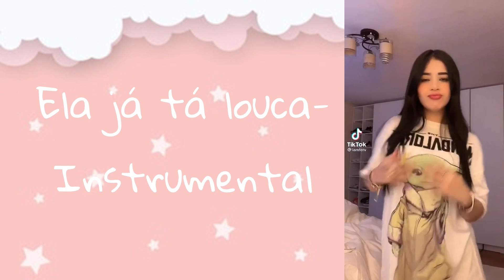🤍BEST FEBRUARY 2022 TikTok mashup🤍with song names (not clean)